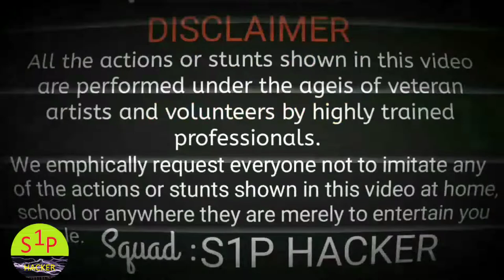Capacitor explode in high voltage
Hello friends I am S.P

About video
In this video we blast or explode electrolyte capacitor with high voltage supply. Capacitor is the conductor having the property to store the electric charge and electrical energy.
The capacity of the conductor to store the charge is called capacitance. Capacitor is use in radio, television, computer, inverter etc. It is mostly use in all devices of electronic for filter the current.

. THANKYOU.

Boya mic